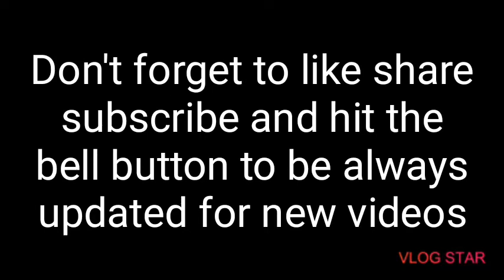How to make a flower made with candy wrapper | Sabado Linggo TV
So mga ka-sabado linggo itong gawa ni mama na flower ay naging anti-cabin fever namin.And ito ay pwede din gawin ng mga anak na gustong bigyan ang kanilang ina habang nakaquarantine.DIY toh guys di mo na kailangan gumastos gumawa ka nalang ng ganito para sa nanay mo at para sa anti cabin fever mo.Don't forget to like share subscribe and hit the bell button to be always updated for new videos.

Sabado Linggo TV